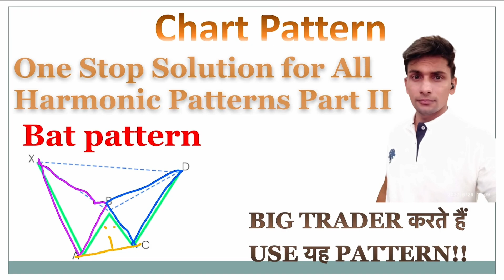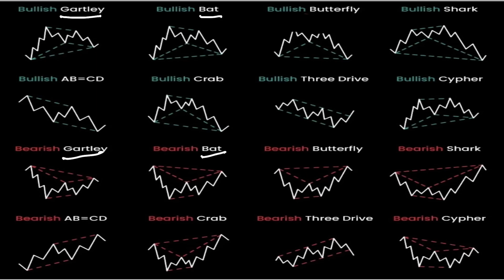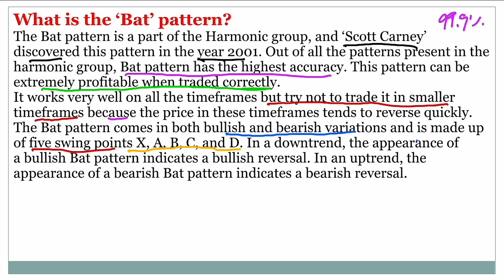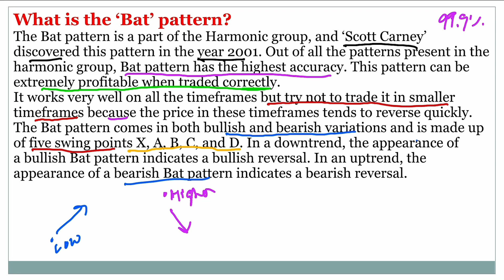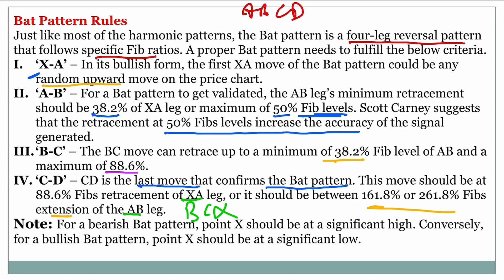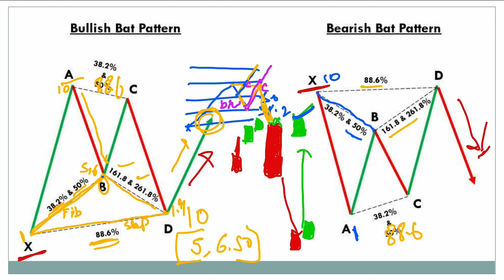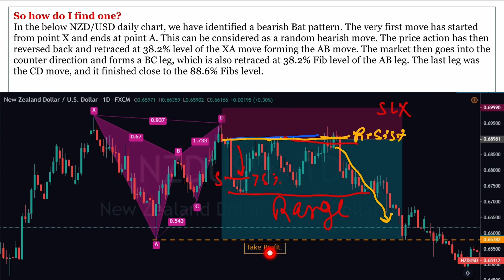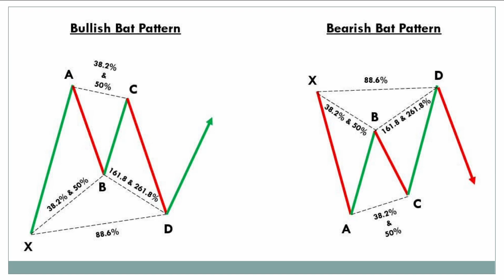Harmonic Pattern Part II Bat Pattern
Harmonic pattern
Gartley pattern
Bat pattern
Butterfly Pattern
Shark pattern
AB=CD pattern
Crab pattern
Three Drive pattern
cypher pattern
Bullish Gartley pattern
Bullish Bat pattern
Bullish Butterfly Pattern
Bullish Shark pattern
Bullish AB=CD pattern
Bullish Crab pattern
Bullish Three Drive pattern
Bullish cypher pattern
Bearish Gartley pattern
Bearish Bat pattern
Bearish Butterfly Pattern
Bearish Shark pattern
Bearish AB=CD pattern
Bearish Crab pattern
Bearish Three Drive pattern
Bearish cypher pattern

Nifty Forecast
bank nifty
bank nifty share price
nifty today
nifty tomorrow
nifty analysis
banknifty analysis
nifty prediction
nifty tomorrow
nifty tomorrow
nifty analysis
banknifty analysis
10 July bank nifty
10 July market
10 July market analysis
10 July nifty monday market prediction